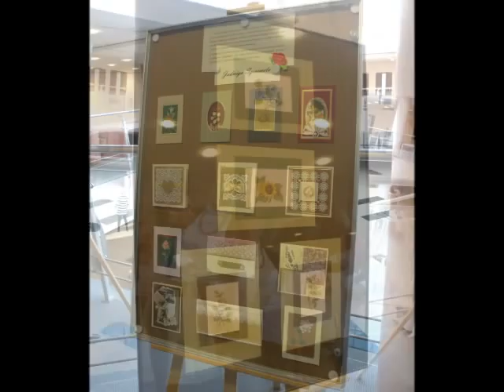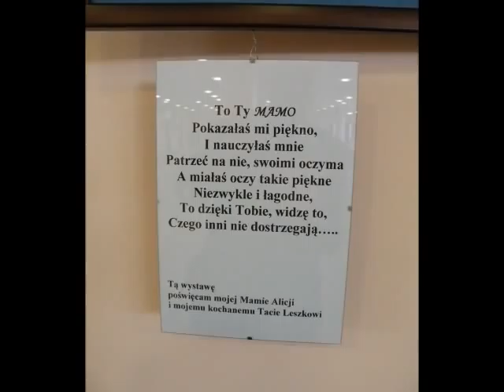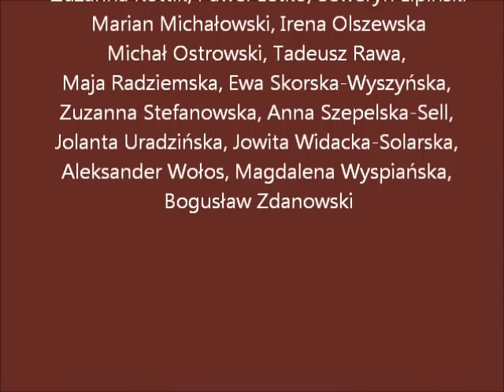Wernisaż naukowców malujących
I Wernisaż Artystów Nieprofesjonalnych Pracowników UWM, 14 października 2011, Olsztyn, Kortowo, Biblioteka Głowna. Dzień Edukacji Narodowej.